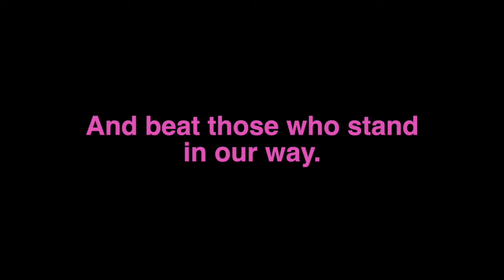WDC Successes Video 2015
2015 was another successful year for WDC. Across the globe we tackled major issues and threats facing whales and dolphins, all made possible thanks to your support.